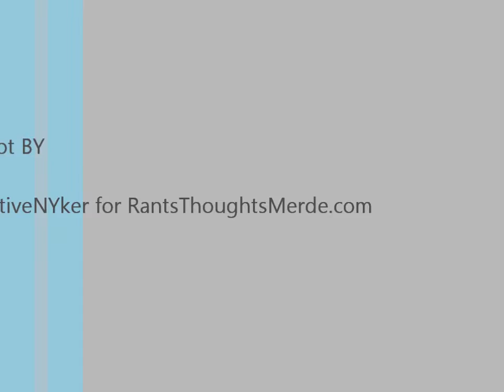Jeremy Piven - Angels Crest TFF Prem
Jeremy Piven and Joely Richardson attend the Angels Crest TFF premiere in NYC.  NativeNYker/